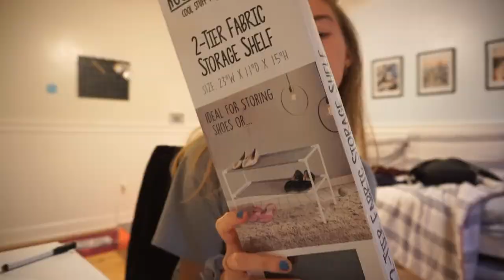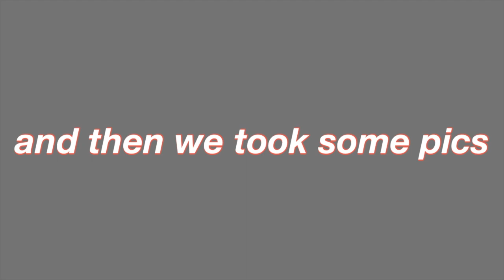Day in the life: College, Youtube, Work (shopping, coffee, college, friends) VLOG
This is a short vlog of a couple days of my life, college, youtube and work, went shopping hung out with friends and got coffee. Hope you enjoy!